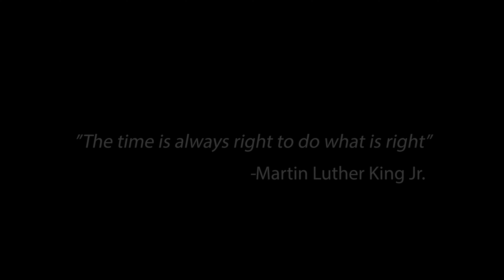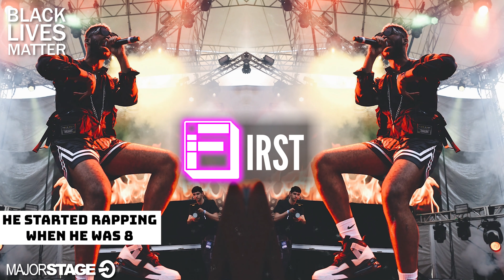ROCKSTAR PAYSO - EMERALD | FIRST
Brooklyn raises artist, Rockstar Payso. You heard it here "First" as he also shares some personal fun facts.

For over a decade, MajorStage has supported artists through live events and continues to grow. In 2019 we opened both a recording studio and our media production studio, all in-house. Since then we have produced singles, music videos, a full EP, our In-Studio series, our in60 Interview series, with so much more coming in the future.